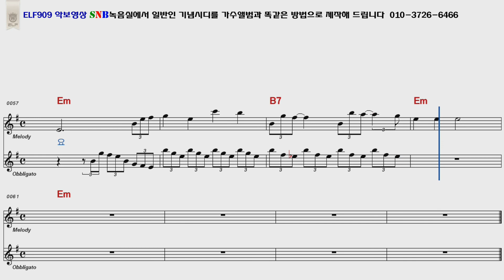조경수 보내는마음